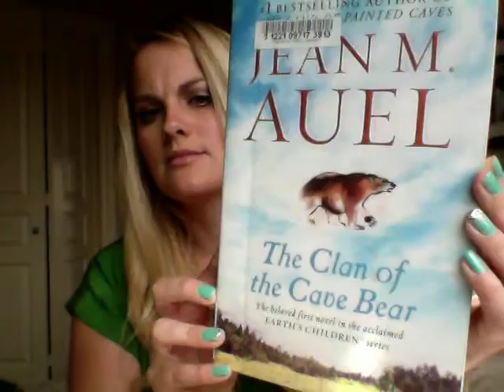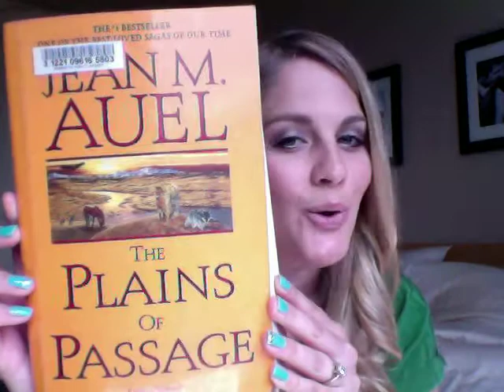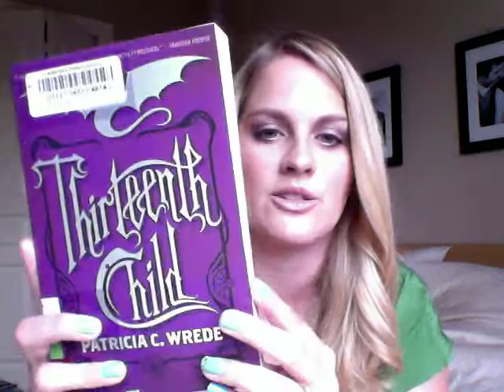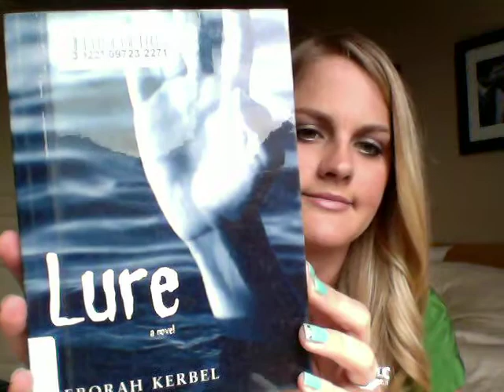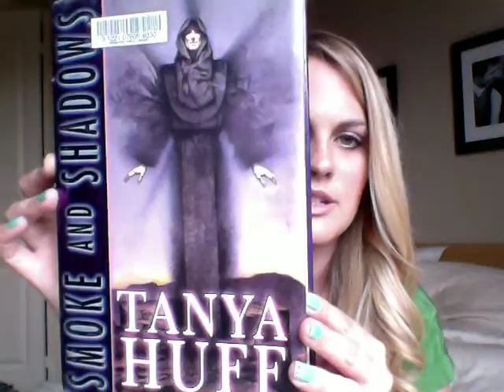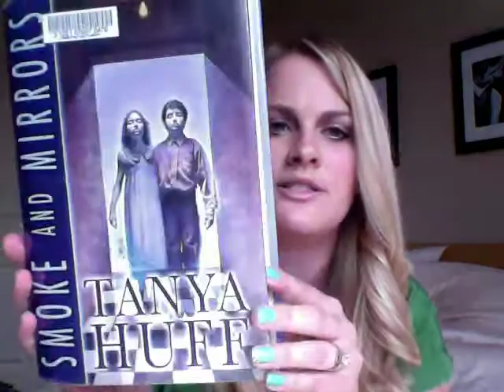Erinn's Library Book Haul - Part 1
After finally getting a library card, I got myself a bunch of new reading material!
Here's what I picked up:

*The Earth Children's Series (By Jean M. Auel)
Book 1: The Clan of the Cave Bear
Book 2: The Valley of the Horses
Book 3: The Mammoth Hunter
Book 4: The Plains of Passage
Book 5: The Shelters of Stone
Book 6: The Land of Painted Caves

*Frontier Magic Series (By Patricia C. Wrede)
Book 1: Thirteenth Child
Book 2: Across the Great Barrier, came out August 1st, 2011)

*Lure, by Deborah Kerbel

*Blood Book Series by Tanya Huff (Didn't mention this, but see below)

*Smoke Book Series, by Tanya Huff (Sorry, this is a sequel after the Blood Book Series. might want to pick up those first then go for this series!)
Book 1: Smoke and Shadows
Book 2: Smoke and Mirrors
Book 3: Smoke and Ashes

*The Witch of Blackbird Pond, by Elizabeth George Speare

xx